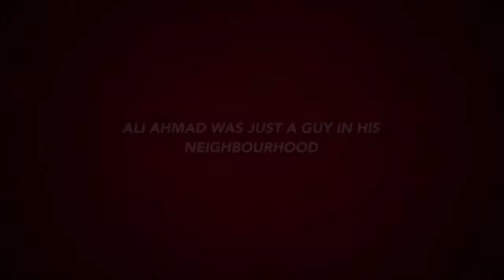Sarong Man | Official Trailer